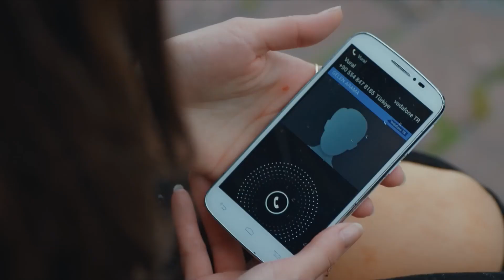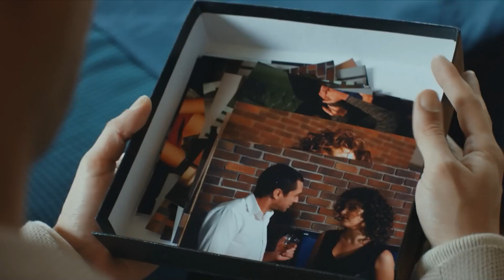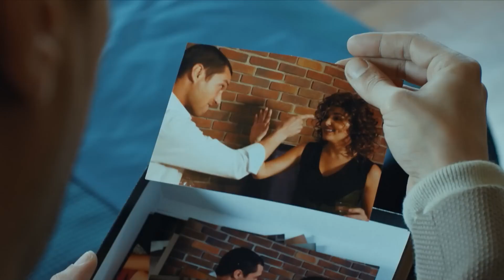أنا دائما معك في كل لحظتك - اللؤلؤة السوداء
أنا دائما معك في كل لحظتك - يشفي الحب الجروح
(الدبلجة العربية)

المنتج: فاروق تورغوت
التصوير السينمائي: أراس دميراي
شركة الإنتاج: Gold Film